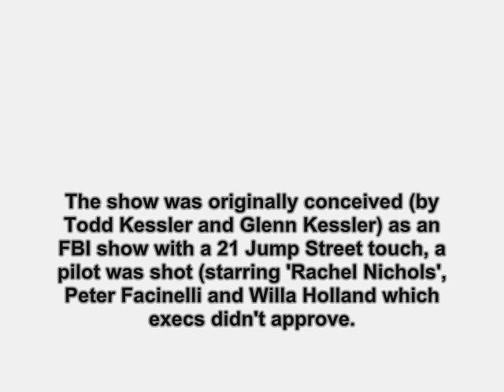The Inside (2005): Where Are They Now?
find out what ever happen to the 2005 TV show, The Inside.